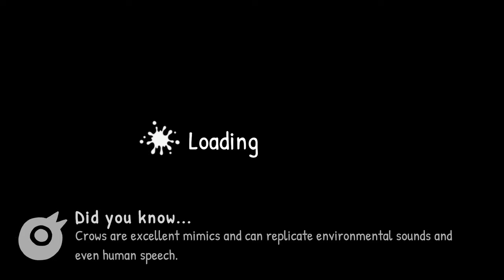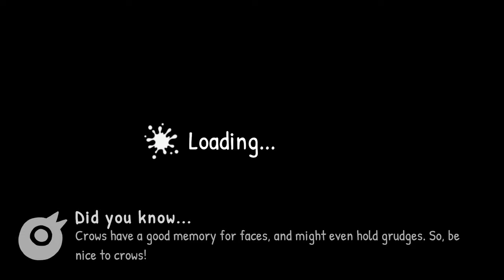Just Crow Things - #5 - "Heroism"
I have suspicions about this crow's alignment.

_______▼ PLAYLIST ▼_______

________▼ TWITCH ▼_________

________▼ MERCH ▼_________

________▼ SOCIALS ▼_________

_______▼ CREDITS ▼________

________▼ MUSIC ▼_________